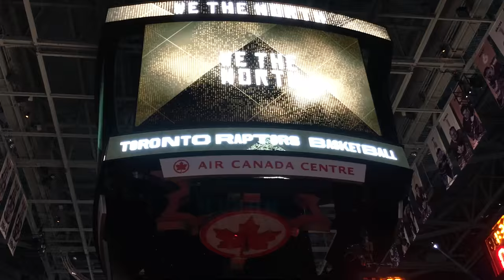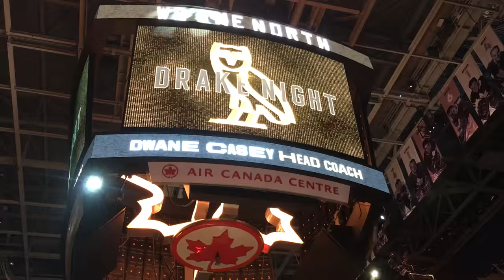The Time I Met Drake's Mom (Day 380)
Today I went to DrakeNight and the Raptors KILLED IT! I also had the honour of experiencing Drake's exclusive members club and meeting his mom. I vlogged as much as I could! Enjoy x

Markham, ON L3R 6E0
Canada